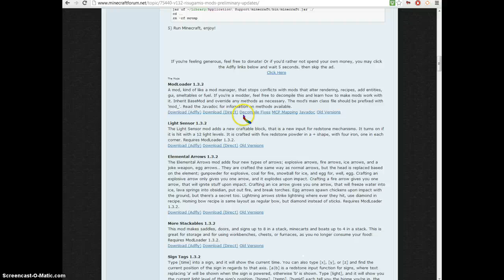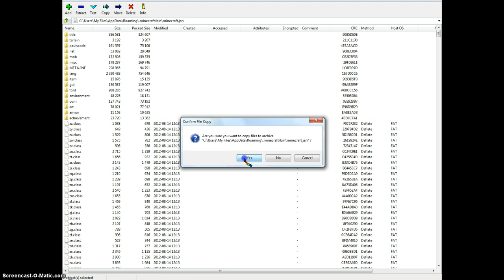How to install modloader High-Quality minecraft PC windows